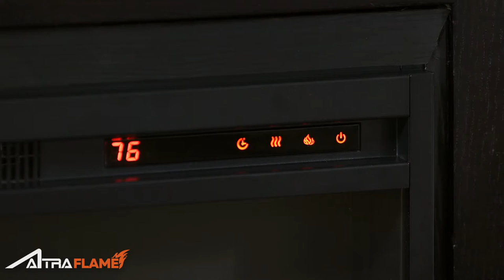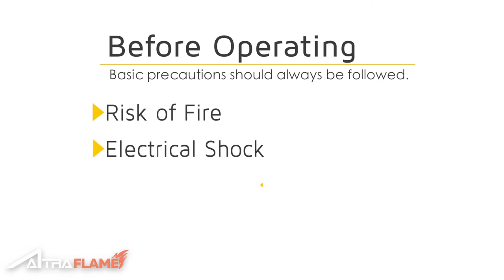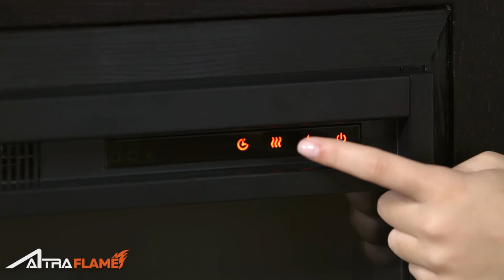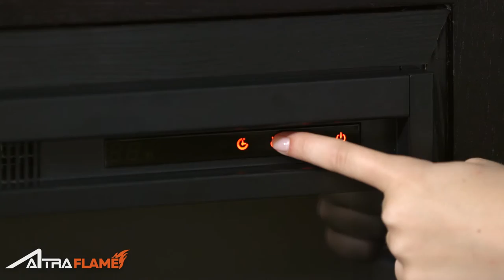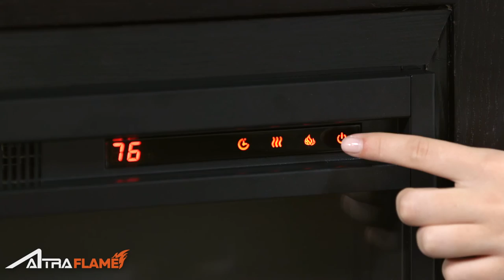Ameriwood Home's AltraFlame 23" Fireplace Insert Features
Enjoy the warmth of the Ameriwood Home AltraFlame Electric 23" Fireplace Insert. In this video you will see all the features that this particular insert has to offer. Learn the ins and outs of the remote and all the electric insert settings.